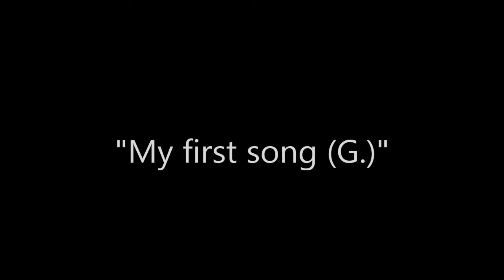"My first song (G.)"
Voglio inaugurare questo percorso che sto intraprendendo con questa canzone composta da me. Inscrivetevi al canale e qui sotto vi posto il link della mia pagina Facebook a cui potete mettere mi piace. I miei ringraziamenti vanno a chi mi è stato vicino in questi giorni aiutandomi sia fisicamente ma anche mentalmente nella riuscita di questo video. Ma i ringraziamenti più grandi vanno a mio cugino Enrico che mi ha dato una grandissima mano e che se non fosse stato per lui tutto ciò non sarebbe stato possibile. GRAZIE DI CUORE A TUTTI VOI!